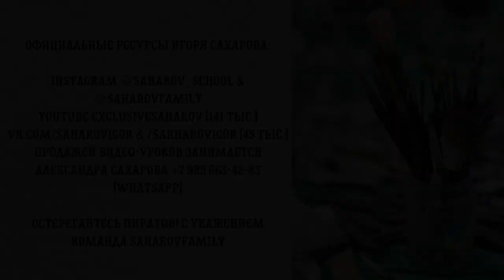"Улочка к морю" Новый видео-урок! Художник Игорь Сахаров